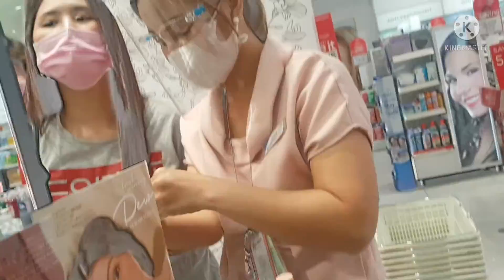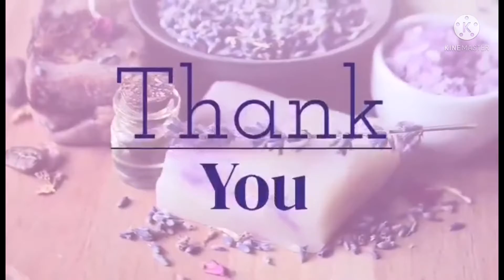PASYALAN SA SM TARLAC/rosalinalimchannel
watch share watch#nakapasyalsin#smtarlac